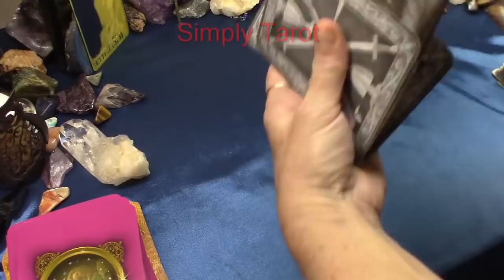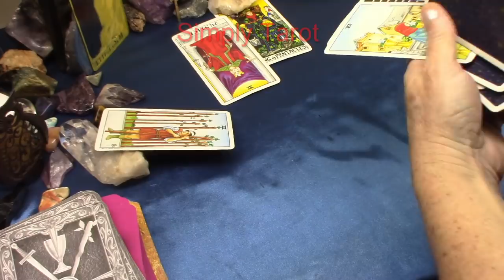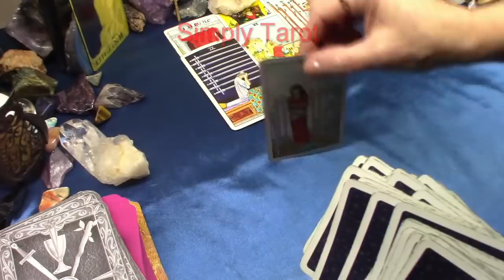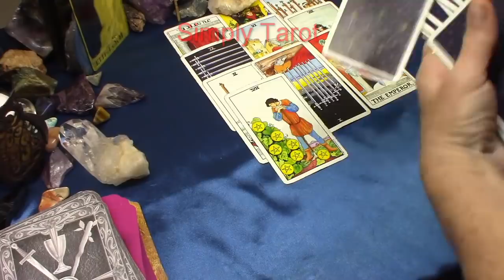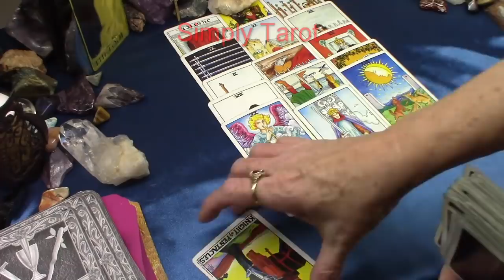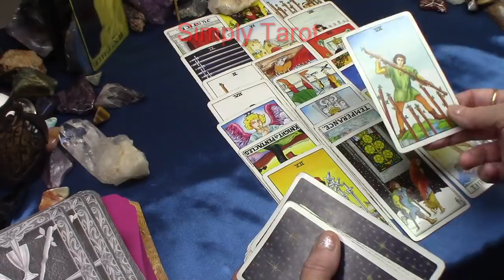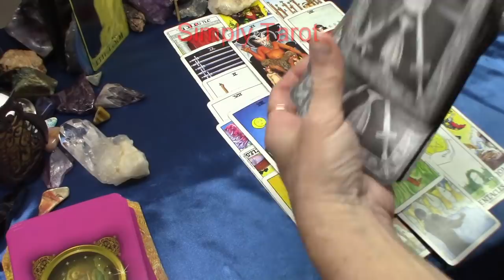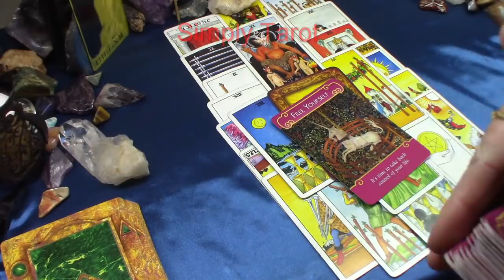Aquarius Had You Feeling Really Burdened,Had You All In Ya Head,Mental Prison, They Hurt You!Police!